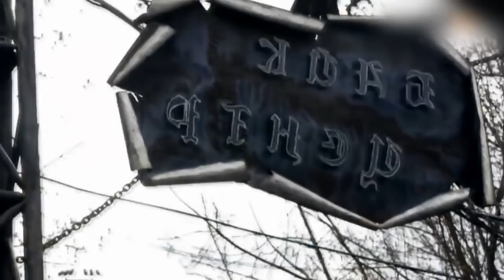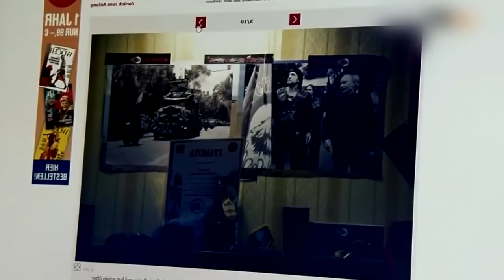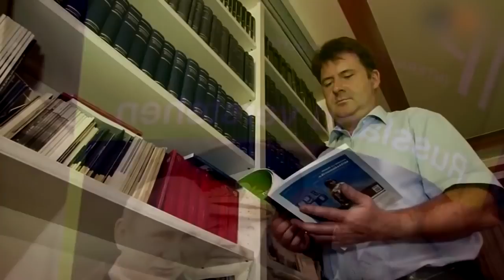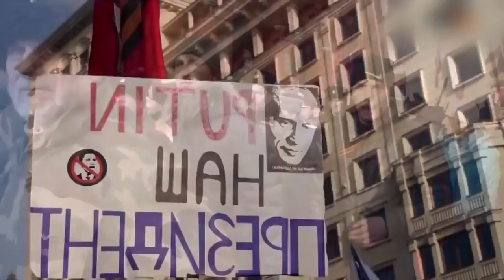Spiegel Papiere streng geheim Die Nachtwölfe - Russlands Hells Angels mit Draht zu Putin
Dokumentarfilm Ger Die Nachtwölfe - Russlands Hells Angels mit Draht zu Putin